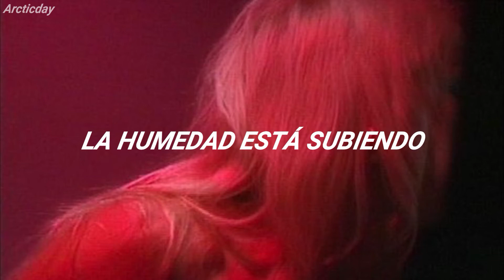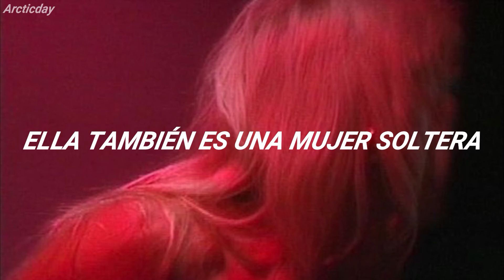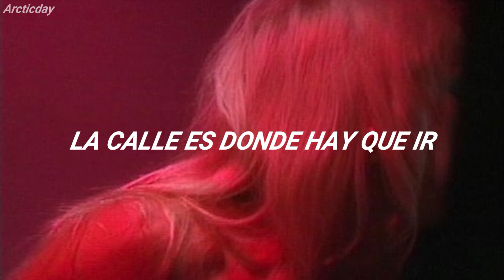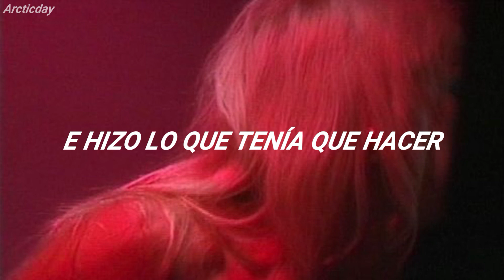DeathbyRomy - It's Raining Men [Traducida al Español]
No olvidéis de darle una megusteada si os ha gustado, una comentada, una suscribida y una compartida con vuestros amigos (si os quedan energías y os apetece realizar una buena acción XD)

Esta canción es un cover, la canción original es de The Weather Girls
Stream “It’s Raining Men (From the Promising Young Woman Official Soundtrack)”

Lyrics:
[Intro]
Hi (Hi), we're your weather girls (Uh-huh)
And have we got news for you (You better listen)
Get ready all you lonely girls
And leave those umbrellas at home (Haha)
Alright

[Pre-Chorus]
Humidity's rising
Barometer's gettin' low
According to all sources
The street's the place to go
'Cause tonight for the first time
Just about half-past ten
For the first time in history
It's gonna start rainin' men

[Chorus]
It's rainin' men, hallelujah
It's rainin' men, amen
I'm gonna go out to run and let myself get
Absolutely soakin' wet
It's rainin' men, every specimen
Tall, blonde, dark and lean
Rough and tough and strong and mean

[Verse]
God bless Mother Nature
She's a single woman too
She took off to Heaven
And did what she had to do
She taught every angel
She rearranged the sky
So that each and every woman
Could find her perfect guy

[Pre-Chorus]
Humidity's rising (Uh, risin')
Barometer's gettin' low (How low, girl?)
According to all sources (What sources now?)
The street's the place to go (You better hurry up)
'Cause tonight for the first time (First time)
Just about half-past ten (Half-past ten)
It's gonna start rainin' men (Start rainin' men, start rainin' men)

[Post-Chorus]
It's rainin' men, hallelujah (God bless Mother Nature)
It's rainin' men, amen (She's a single woman too)